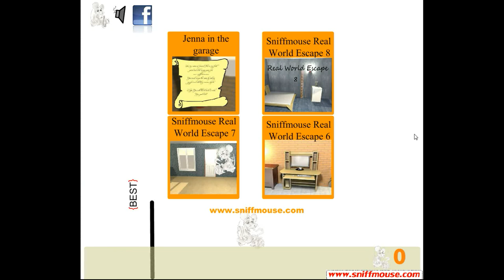Sniffmouse's Real World Escape 9 Walkthrough